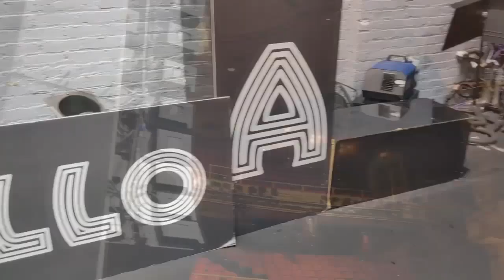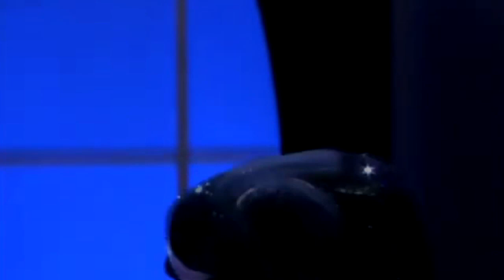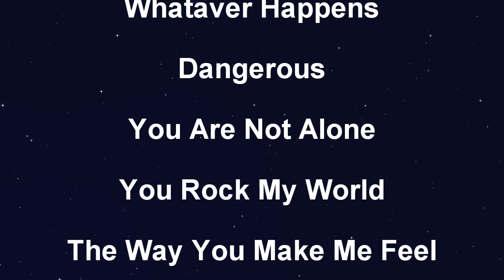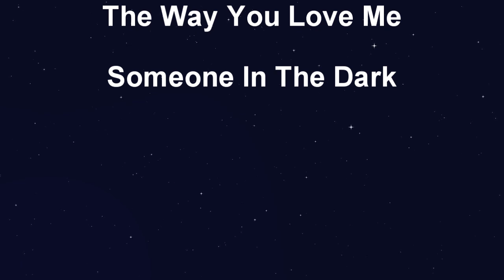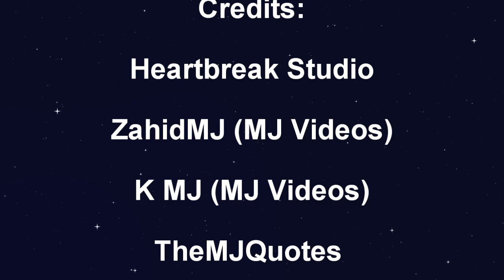Michael Jackson - Live At Apollo Theater 2002 - [Full FANMADE Concert]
Michael Jackson
Live At Apollo Theater 2002

Fanmade Synopsys:
The Invincible World Tour was paused because Michael was invited to perform at the Apollo Theater on April 24, 2002 to perform some songs, mainly songs from the "Invincible" album.
The opening is inspired by the concert version of "MJ & Friends", but the opening changed: "Unbreakable" was replaced by "Don't Stop Till Get Enough", after a month that Michael performed the concert at " Apollo Theater", the Invincible Tour had to continue with the second stage of 2002.

Setlist:

00.Intro 0:00
01.Medley:
 -Scream 02:12
 -Jam 03:01
 -Rock With You 3:29
 -Black Or White Ft. Slash 03:48
 -Billie Jean 04:40
02.Whataver Happens Ft. Carlos Santana 09:06
03.Dangerous 14:20
04.You Are Not Alone 19:08
05.You Rock My World 23:18
06.The Way You Make Me Feel 28:15

We Are The World (Interlude) 32:57

07.Heal The World 35:09
08.Man In The Mirror 41:54

Surpise Encore:

09.A Place With No Name 49:05
10.(I Like) The Way You Love Me 53:47
00.Someone In The Dark (Credits) 58:40

Credits:

-Audios Made By: Me

-Drums Played By: Me

-Thumbnail Made By: @ImmortalMJOfficial

-Billie Jean Made By: @heartbreakstudio2701

-MJ Videos: @ZahidMJ_,@kmj5997,@ASlaveOfTheRhythm

-The Way You Make Me Feel Without Crowd By: @MJFMJ-V2

-You Rock My World 30th Without Crowd By: @maciej_mj

Show Notes:
- The Medley is an extened version of the "SuperBowl and MTV Medley", now including "Scream", "Rock With You", and an extended version of "Black Or White", "Billie Jean" and Slash appears on stage.
- "You Are Not Alone" is shortened without the 2nd verse & chorus.
- "The Way You Make Me Feel" was sung live in Outro.
- "You Rock My World" is shortened without the 1st chorus & 2nd verse.
- "Man In The Mirror" was performed once again of "Bad Tour", "Dangerous Tour" and "Royal Brunei" style.
- After "Man In The Mirror", Michael and his band perfomed a special encore, "A Place With No Name" and "The Way You Love Me".

-Video Editor: Sony Vegas Pro 13

-Photo Editor: PhotoShop cs6

-Audio Editor: FL Studio 21

PT/BR: caso você queira usar meus audios ou dos outros criadores,imagens e videos meu,por favor,deixem os créditos na descrição ou nos comentarios,caso contrario,seu video sera removido ou você tomara strike! Obrigado!

EN/US: if you want to use my audios or those of other creators, images and videos of mine, please, leave the credits in the description or in the comments, otherwise, your video will be removed or you will get a strike! Thanks!

ES/US: si quieres usar mis audios o los de otros creadores, imágenes y videos míos, por favor, deja los créditos en la descripción o en los comentarios, de lo contrario, ¡tu video será eliminado o recibirás una huelga! ¡Gracias!